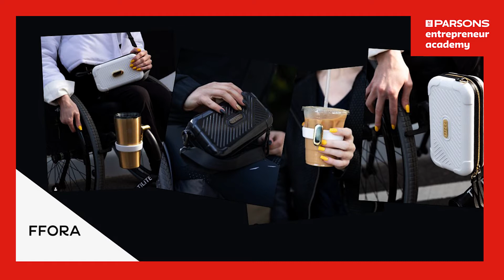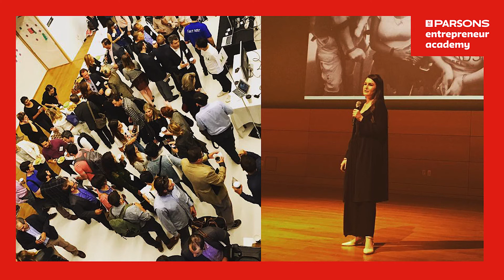Lucy Jones FFORA - Parsons Entrepreneur Academy Network Office Hour Interview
Welcome to our Office Hour Interview with Lucy Jones, founder of the fashion brand, FFORA!

Even if you work outside the fashion world, there’s SO much you can learn from Lucy. In this interview, we’ll look at how she found her niche, how she designs for her audience, how she has secured investments for her business, and more.

FFORA is an inclusive fashion accessories brand, bringing beauty and functionality to the disabled community and beyond.